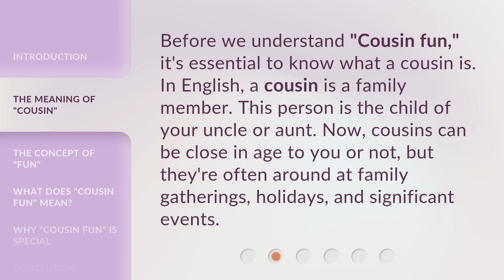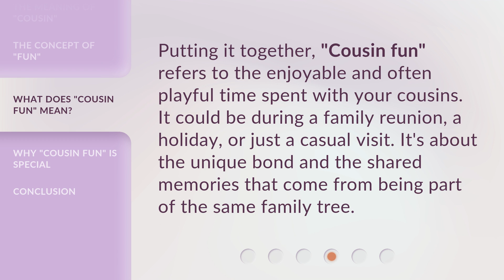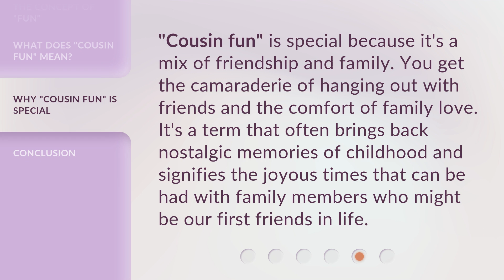Unraveling the Fun in "Cousin Fun" - English Phrases Explained!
Unraveling the Fun in 'Cousin Fun' - English Phrases Explained! • Discover the true meaning behind the phrase 'Cousin Fun' and explore the joy, bonding, and shared experiences that come with spending time with your cousins. Join us on this language learning journey as we unwrap the layers of this delightful phrase and dive into the special memories and unique bond that 'Cousin Fun' represents.

00:00 • Introduction - Unraveling the Fun in "Cousin Fun" - English Phrases Explained!
00:33 • The Meaning of "Cousin"
00:59 • The Concept of "Fun"
01:19 • What Does "Cousin Fun" Mean?
01:41 • Why "Cousin Fun" Is Special